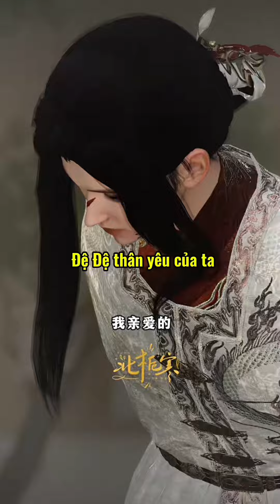CHƯA KỊP HOÀN HỒN ĐÃ BỊ KẺ THÙ ĐÈ 1-2